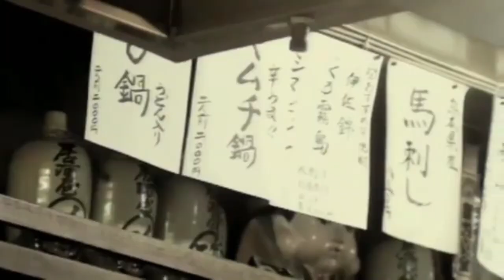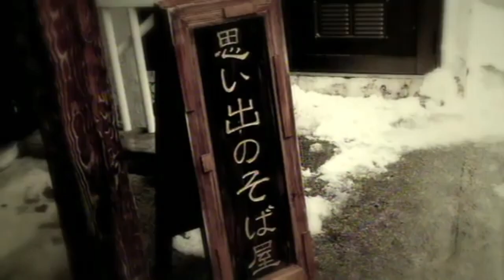陳柏宇 Jason Chan - 你瞞我瞞 | 倒著試試看